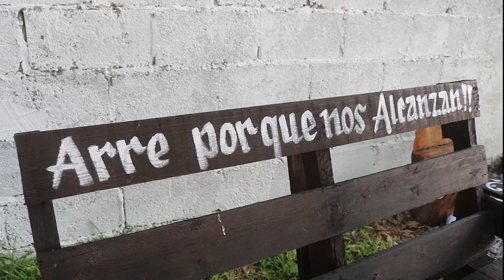1er Parte XV AÑOS YAMILETH MAGDALENO AGUILAR JAUMAVE